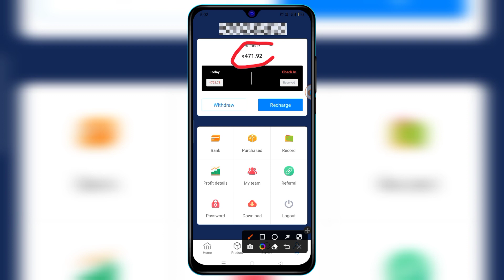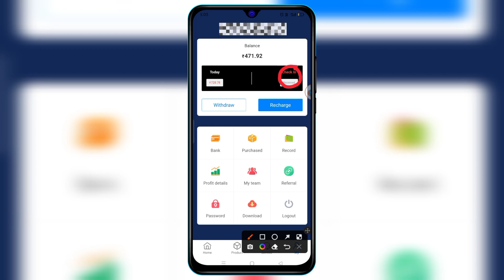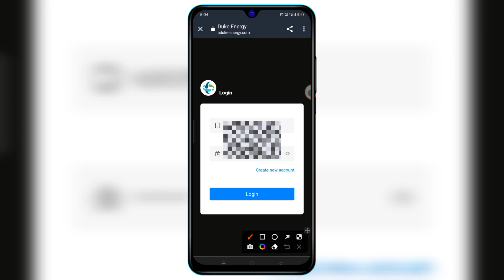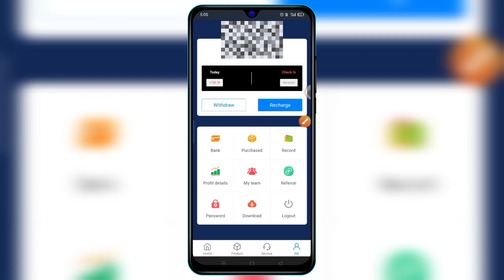Duke Energy App withdraw proof | Duke Energy Earning App